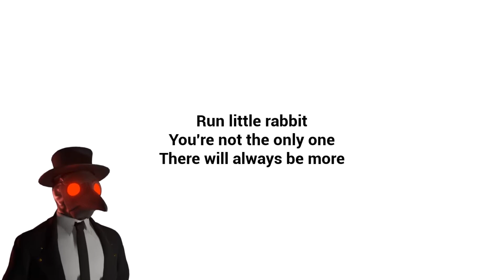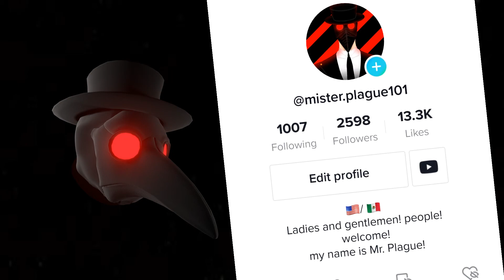ESCAPING ONCE AND FOR ALL! || The Baby In Yellow Bedtime Stories UPDATE Pt. 3 FINALE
Thank you so much ladies and gentlemen and i wanted to thank all of you! for all the follow and support! i can't wait to entertain all of you and for you to enjoy my videos, thanks to all of you! thank you for 600 subscribers! and 2K followers on TikTok!!!